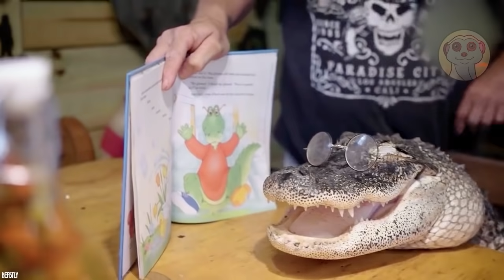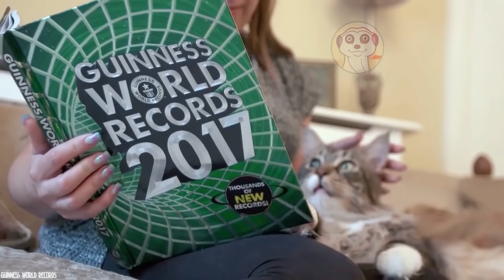QUESTE PERSONE HANNO ADOTTATO DEI MOSTRI SENZA SAPERLO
Da un alligatore vestito come un essere umano a un folidote, ecco alcuni “mostri” che sono stati adottati per sbaglio…